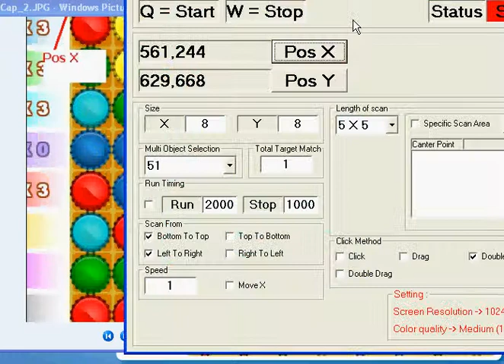Bottle Caps Auto Click